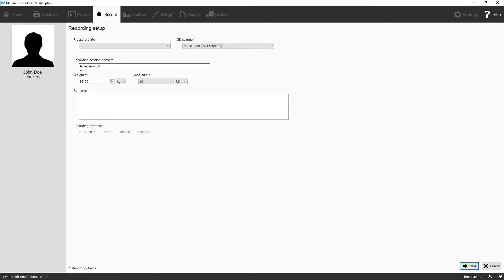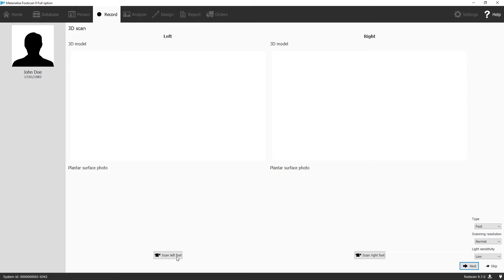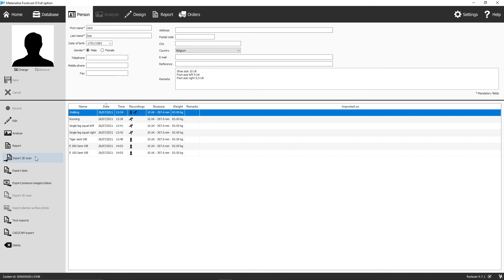Materialise Motion | How to Measure Your Patient with a 3D Scanner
Learn how to measure your patient with a 3D scanner.